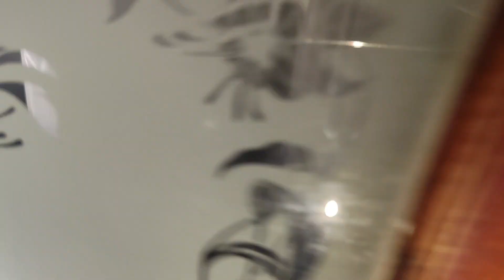ALGO ESTRANHO ACONTECEU AS 3:00 HORAS DA MANHÃ!!!